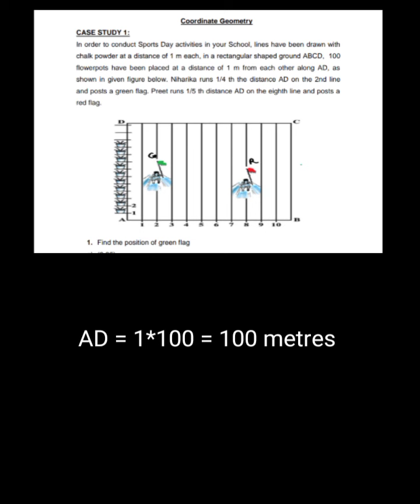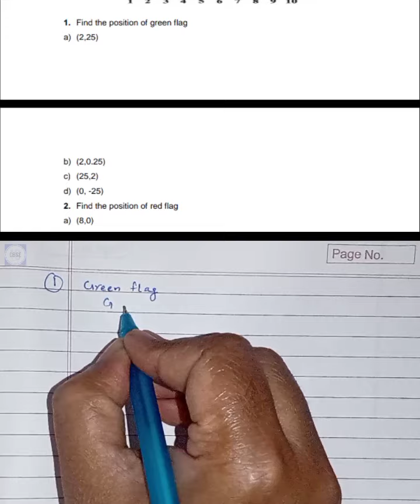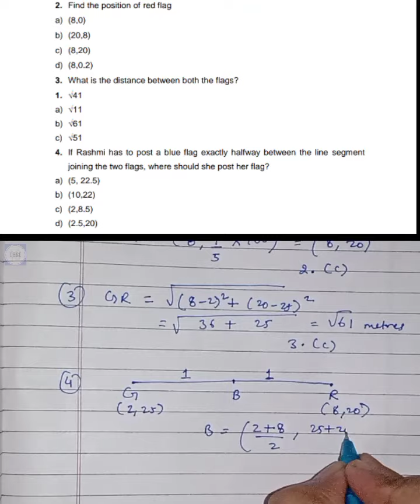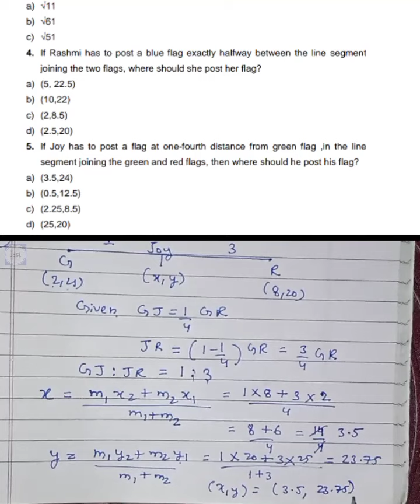In order to conduct Sports Day activities in your School, lines have been drawn with chalk powder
In order to conduct Sports Day activities in your School, lines have been drawn with chalk powder at a distance of 1 m each, in a rectangular shaped ground ABCD, 100 flowerpots have been placed at a distance of 1 m from each other along AD, as
shown in given figure below. Niharika runs 1/4 th the distance AD on the 2nd line
and posts a green flag. Preet runs 1/5 th distance AD on the eighth line and posts a
red flag.
1. Find the position of green flag
a) (2,25)
b) (2,0.25)
c) (25,2)
d) (0, -25)
2. Find the position of red flag
a) (8,0)
b) (20,8)
c) (8,20)
d) (8,0.2)
3. What is the distance between both the flags?
1. √41
a) √11
b) √61
c) √51
4. If Rashmi has to post a blue flag exactly halfway between the line segment
joining the two flags, where should she post her flag?
b) (10,22)
c) (2,8.5)
d) (2.5,20)
5. If Joy has to post a flag at one-fourth distance from green flag ,in the line
segment joining the green and red flags, then where should he post his flag?
a) (3.5,24)
b) (0.5,12.5)
c) (2.25,8.5)
d) (25,20)